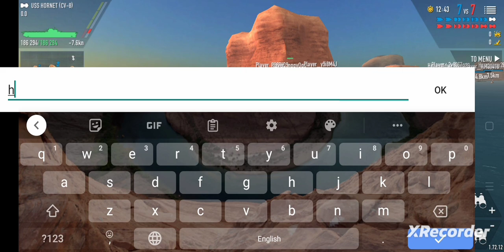Battle Of Warships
In this video, we take a look at the Battle of the Hornet. Who won? 🤔 Watch and find out!

In this video, I take a look at the battle that took place on the USS Hornet in 1942.
The Hornet was one of the largest and most powerful ships in the US Navy at the time, and it was tasked with defending Pearl Harbor against a possible Japanese attack.

Amazingly, the battle ended in a draw, with both sides suffering heavy losses. In this video, I explore the story behind this battle and ask the question: who won?